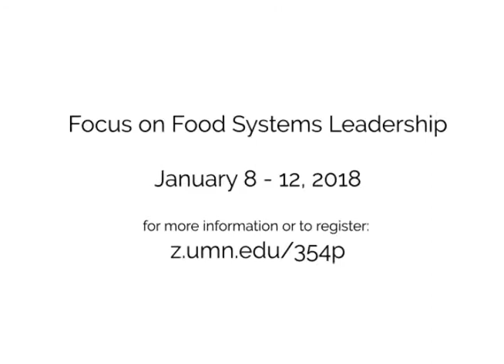Food Systems Leadership - Natalia Calixto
The 5-day skills-based course "Focus on Food Leadership" will introduce participants to select integrative leadership strategies useful in addressing the global grand challenges using examples of food systems grand challenges. Specifically, we will focus on leadership practices that foster collective action across diverse groups of people, including:

-Hosting dialogue, debate and deliberation;
-Mapping polarities and balancing paradox;
-Designing inclusive decision-making processes.